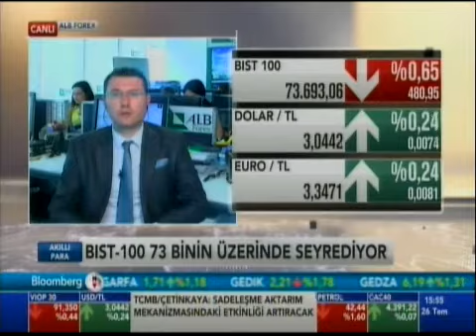ALB Forex Araştırma Uzmanı Onur Altın Piyasaları Değerlendiriyor - Bloomberg HT (26.07.2016)